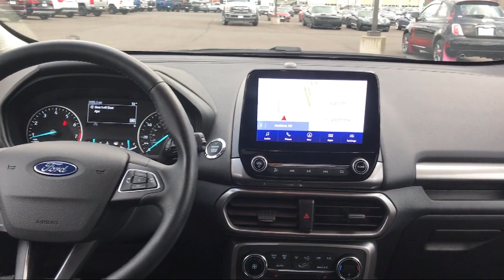2020 Ford EcoSport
2020 Ford EcoSport Stock Number: 325458F Vin:MAJ6S3GL6LC325458.